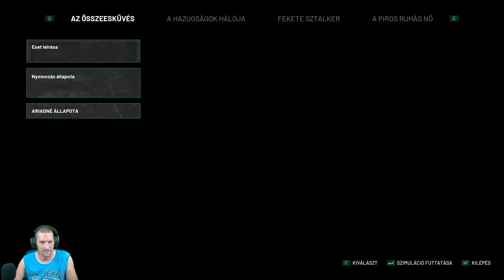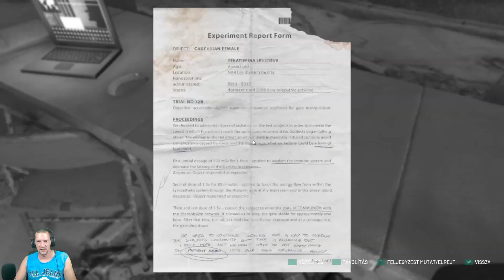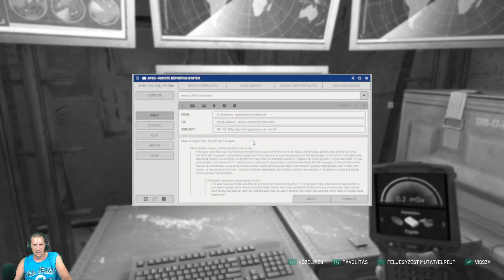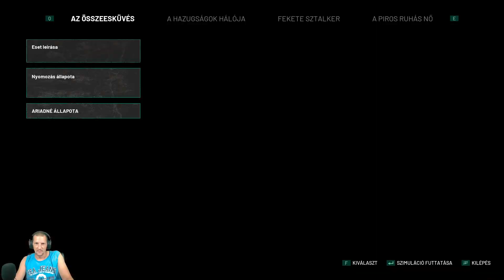Late night Lite Chernobylite #12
Twitch.tv/CheezmeeZone
Discord.gg/EgJTpP97ZJ
Twitter.com/TheCheezmee

RIG:
MSI GE66 Raider
I7 10870H
32GB DDR4
1TB Samsung NVME2 SSD
GeForce RTX3070
HyperX Pulsefire Haste Mouse
Mic: BM-850
Behringer U-Phoria UM2